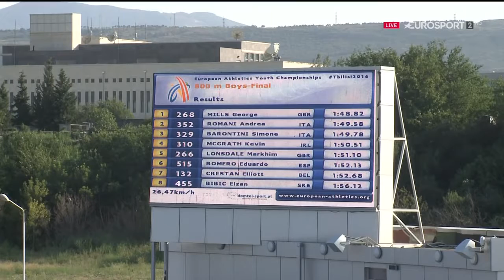138 Boys 800m FINAL HD European Athletics Youth Champs 2016